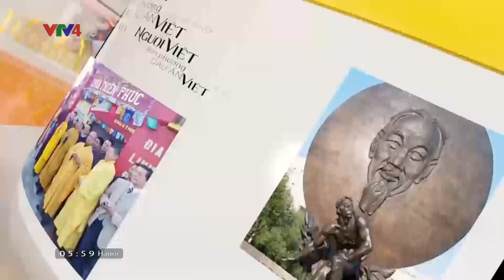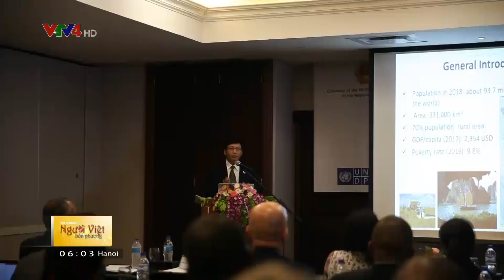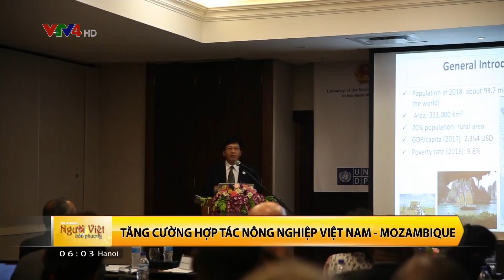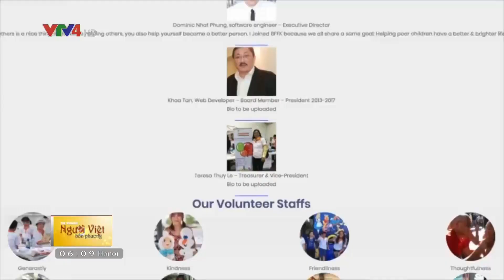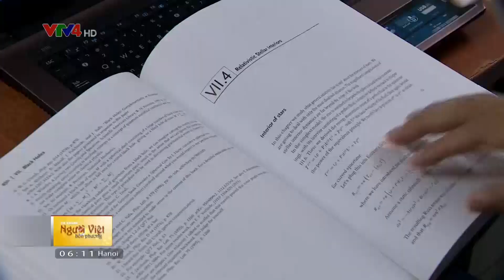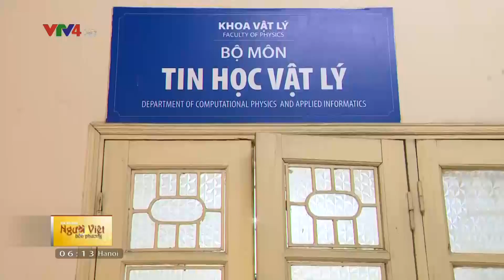Người Việt bốn phương - 13/06/2018